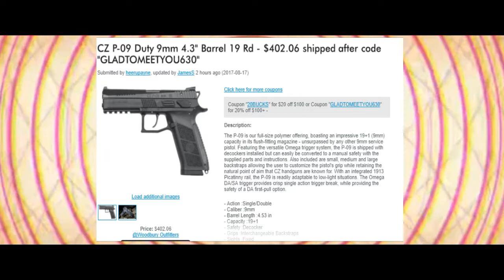CZ P09 for $402.06 Shipped!